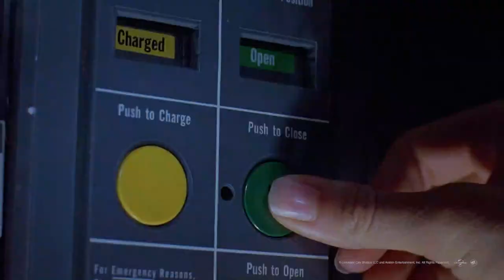GRAND OPENING - Jurassic World The Gates Crowdfund | Mattel Creations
Fans asked for it, and our designers delivered. The Jurassic World Crowdfund is now open. Back the project, unlock the tiers (plus the early funding bonus!), and recreate your favorite scenes from the movies.

You'll be amazed by these enormous motorized gates, featuring authentic sounds and flickering torches.

Don't miss the special announcement - tune in at 12 PM PT on 6/28/2023 to watch our Jurassic World Crowdfund Livestream!

▶Sun-Man Joins Masters of the Universe | Past Drop: A New Sun Rises on Eternia | Mattel Creations

About Us: In celebration of our 75th anniversary and the spirit of the garage where it all started, we launched a new way to share our love of play, called Mattel Creations. This elevated collector platform will offer a canvas for the most innovative creators of today and tomorrow to tinker with, reimagine, and re-create some of the most iconic toys in the world. For us, toys have always been art. This is our chance to offer you just that: toys as art and art inspired by toys.

Find more collectables at the Mattel Creations store: mattelcreations.com

See more from Mattel Creations